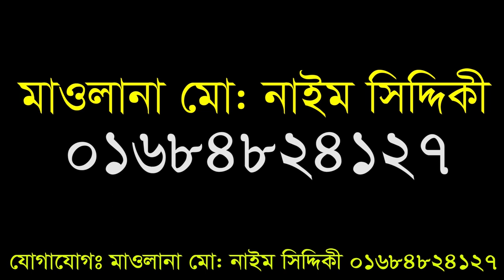আল কুরআনে নারী-পুরুষ উভয়কেই দৃষ্টি অবনত রাখার নির্দেশ || NEW WAZ Mufti Mustakunnabi Kasemi 2020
NEW WAZ 2020 Mufti Mustakunnabi Kasemi 2020

Content Title:  আল কুরআনে নারী-পুরুষ উভয়কেই দৃষ্টি অবনত রাখার নির্দেশ
Hujur’s Name: Mufti Mustakunnabi Kasemi 2020
phone number:

▩Watch our Latest Bangla Waz:
►Content Title: